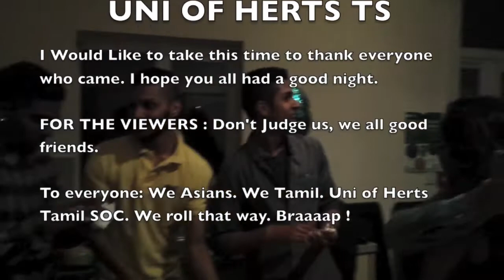University of Hertfordshire - Tamil Soceity : Hari's Birthday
University of Hertfordshire : Tamil Society; Hari's birthday.